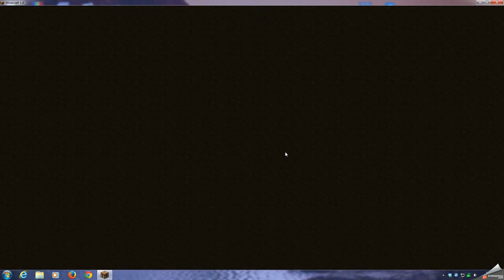délire entre copine --minecraft--